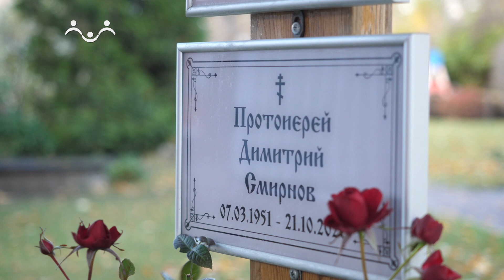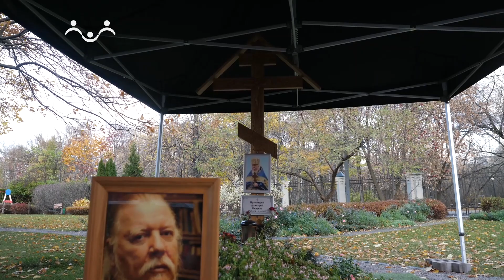Наш батюшка. Протоиерей Димитрий Смирнов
7 марта 1951 — 21 октября 2020 "В роду отца Димитрия несколько веков были священники. Его деда -протоиерея Василия Смирнова - в 1938 году расстреляли на Бутовском
полигоне, он причислен к лику святых. А еще были выдающиеся ученые,
знаменитые музыканты, видные инженеры. Димитрий Смирнов занял в их
ряду своё, законное, место: талантливый во всём, за что ни брался, широко
образованный, блестящий собеседник, художник, тонкий психолог,
распознающий человека с первого взгляда. Но главным его талантом была
любовь – к Господу и к ближнему своему. Он служил настоятелем в восьми
московских храмов. Но главным центром притяжения для его прихожан был
храм Благовещения Пресвятой Богородицы в Петровском парке.
Отца Димитрия уже нет с нами в этом мире. Но тысячи людей по-прежнему
ощущают его рядом с собой и сверяют свою жизнь с его наставлениям"